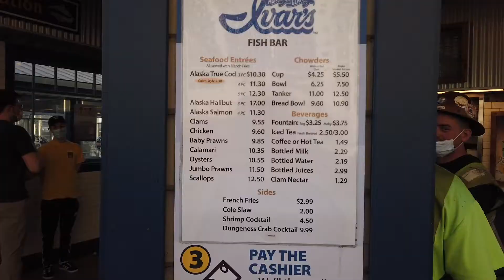Mini Adventure #9 | Biking Around Seattle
Felt accomplished this past weekend. Finally built my standing desk, rearranged my entire apartment, and bought myself an ebike. Ever since I bought it, I've been addicted to riding and exploring the city in a new light. Here's a new mini adventure..biking around Seattle.